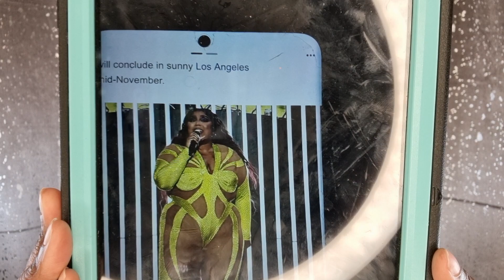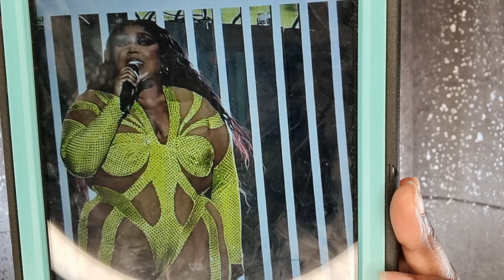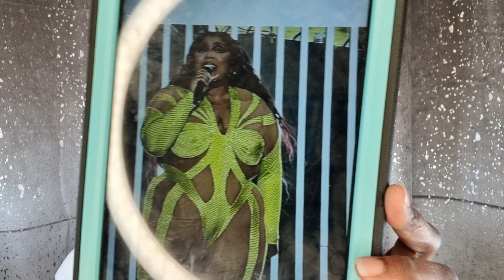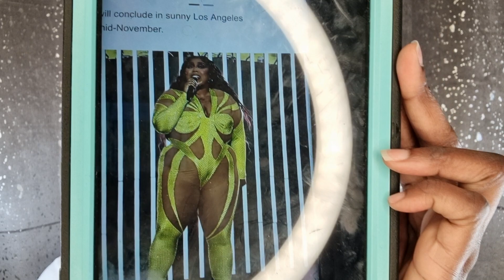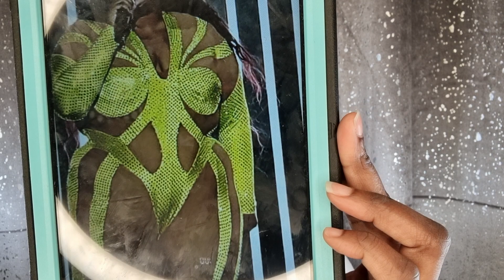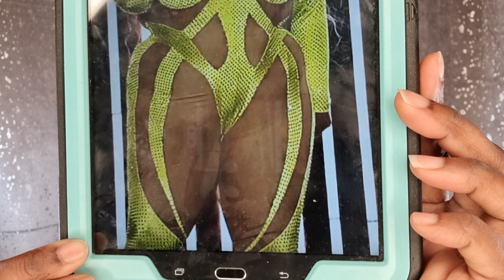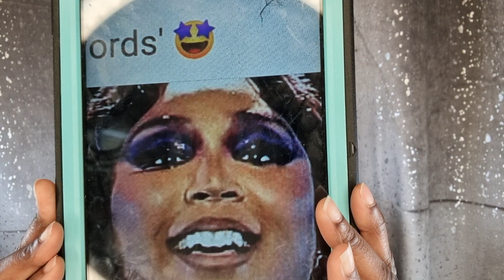WHAT THE LORD TOLD ME ABOUT LIZZO THE MUSIC ARTIST!!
**FULL PLAYLIST ON CELEBS**

**SINNERS PRAYER**